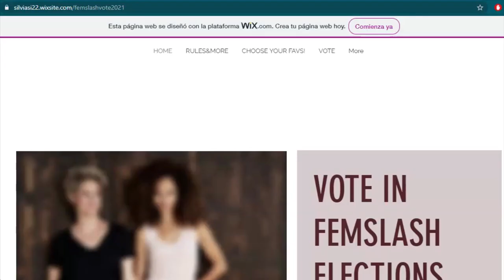FEMSLASH ELECTIONS 2021 | ► LET'S VOTE!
(CLICK IN THE LINK)

► You have until February 7th to write your Favorite Canon Femslash Couple in the website!
► You could vote for it until the end of February!!

The reason I decided to create this annual FEMSLASH ELECTIONS, it is to give you the power of decide what do you want, what do you like. Use it wisely ;)

I am tired that the critical or ratings define which one is better or not, we the fans are the real democracy and judges. Of course, sometimes a Tv show is popular and have thousand millions of fans and it is not the best show, but that is democracy sadly or not.

This is just a GAME, to have fun in these boring pandemic months, and let's vote for our favs LGBTQ+ ships, characters, shows, everything!!

I will update in my future videos how it is going, dates, also in the website. If you have any question, suggestion, doubt, tell me here in comments, in twitter, skype, whatever you want to reach me! :D

And ofc I am not making this for nothing...

I WILL MAKE VIDEOS OF THE WINNER CHOICE!
And you could decide the song, if you want a happy/sad video, text/no text, coloring.. well, if you want, maybe you prefer a little surprise? he he

Whetever it is, but pls, don't cheat. RESPECTTHE RULES
Let's be honest and play fair between us, okay? ;)

[FAN SERVICE 100%]

xxx
-Sil